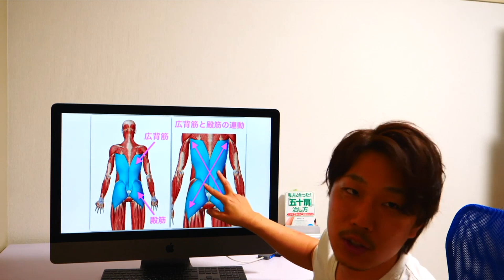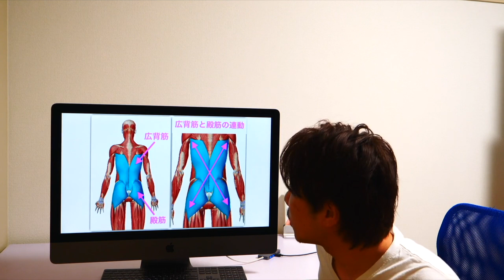広背筋の緊張が腰痛の原因になる！？意外な筋膜性腰痛。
Instagramで毎日治療や経営について投稿してます！

◆五十肩や四十肩でお困りの方はこちら
大阪 五十肩専門橋垣整体院

関東エリアで五十肩でお困りならこちらの整体院がお勧めです。

■橋垣好人　出版本「私も治った！五十肩の治し方」